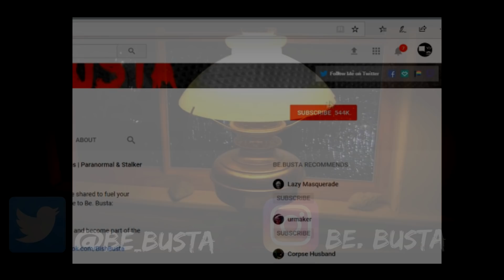Scary Stories | True Scary Horror Stories | r/letsnotmeet And Others